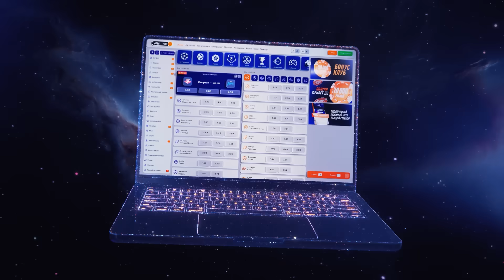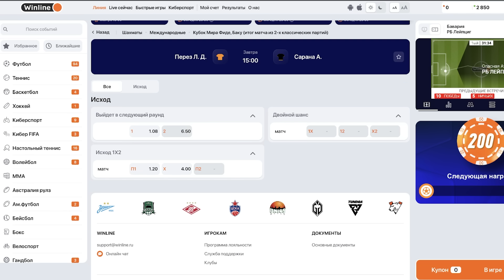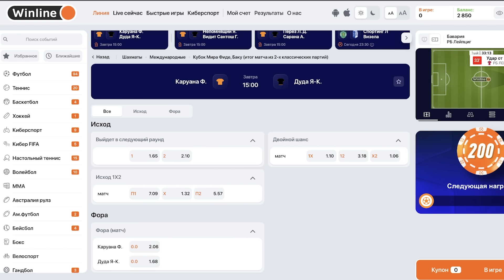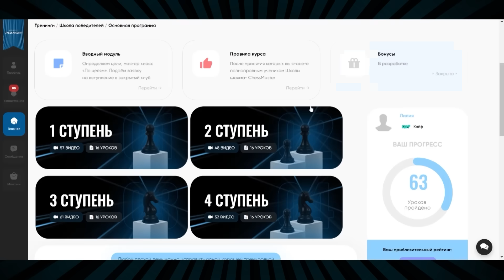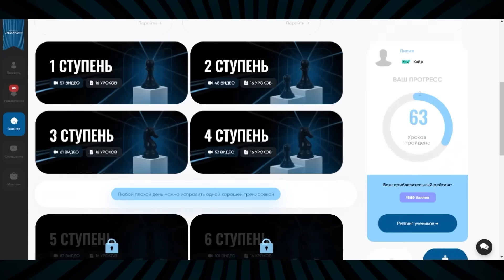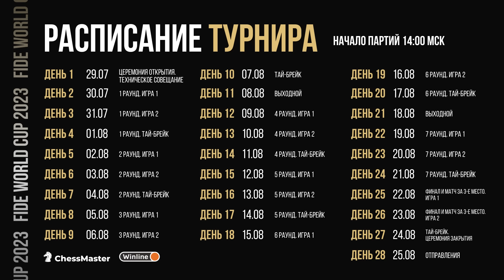Карлсен против Иванчука! Уничтожение в 1/8 Кубка Мира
В 1/8 Кубка Мира встретились две легенды, Магнус Карлсен и Василий Иванчук!

Научись играть в шахматы быстро и в отличной компании. Годовой курс «Школа победителей» ждет всех, кто хочет рост рейтинга и 1-й разряд

00:00 Вступление
01:06 Dominguez - Sarana
05:35 Промо
07:42 Vidit - Nepomniachtchi
09:10 Wang - Gukesh
12:20 Carlsen - Ivanchuk
19:45 Заключение